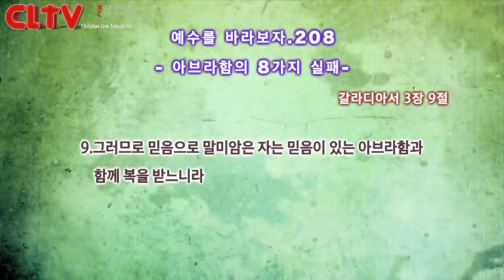CLTV파워금요예배_예수를 바라보자(208회)_'아브라함의 8가지 실패' 화광교회(윤호균 목사)